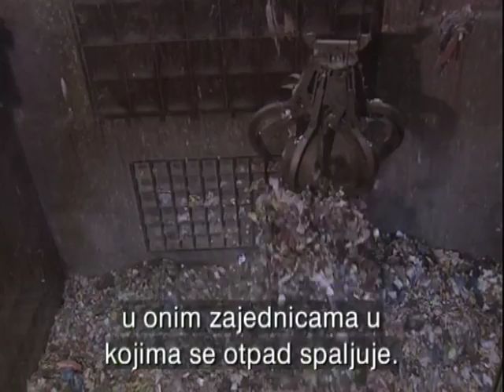Eko zona njemački sustav razdvajanja otpada u Münsteru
O izgradnji i troškovima sustava razdvajanja otpadu u intervjuu s direktorom münsterskog komunalca Patrickom Hasenkampom